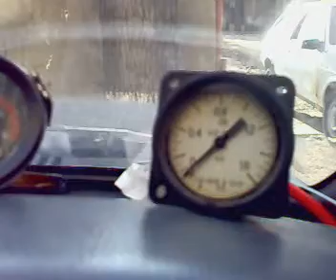toyota hilux surf 1KZ-TE USSR boost gauge